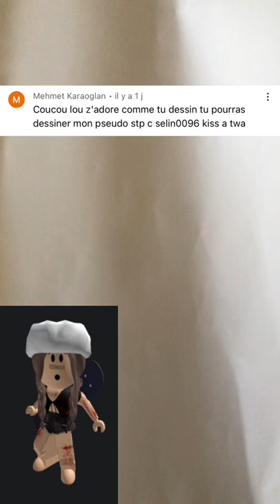JE DESSINE selin0096